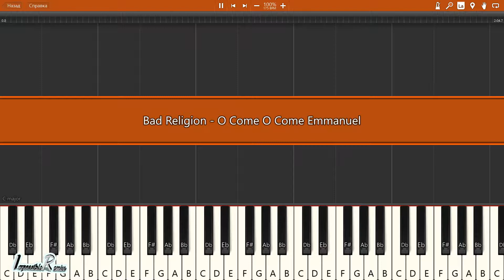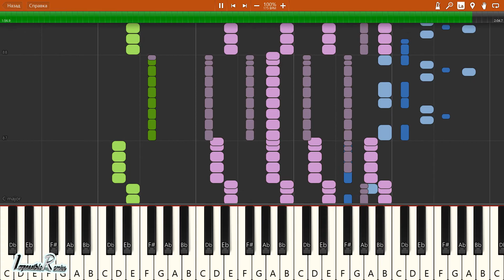IMPOSSIBLE REMIX - Bad Religion - O Come O Come Emmanuel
Bad Religion - O Come O Come Emmanuel - IMPOSSIBLE REMIX